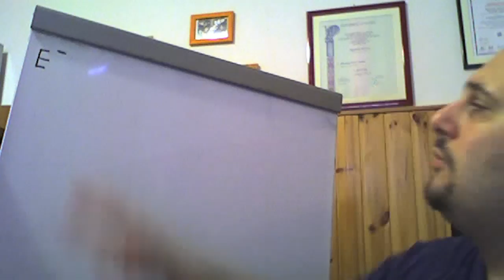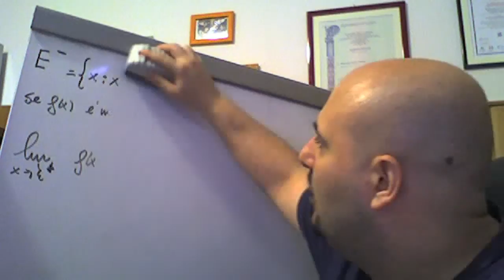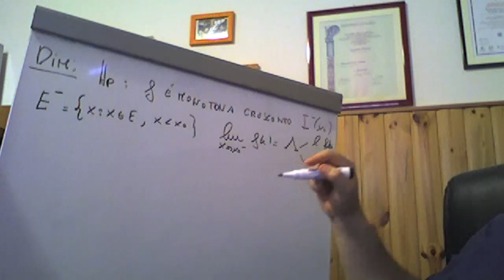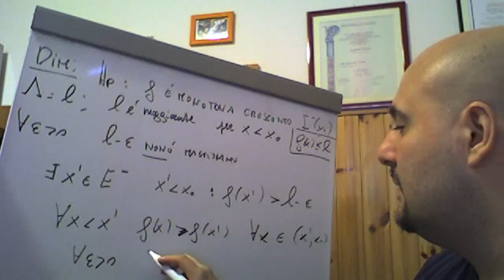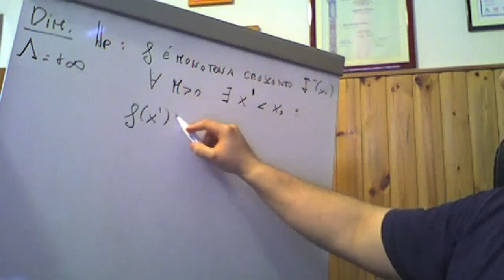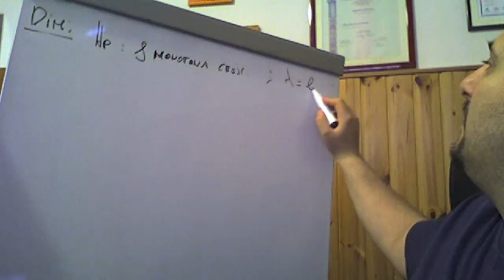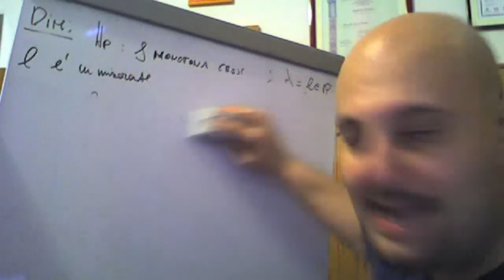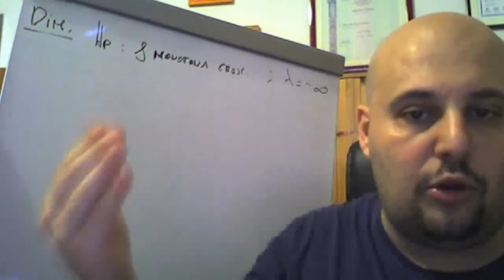Limiti di funzioni monotone ( 6 )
In questo video viene enunciato e dimostrato un notissimo teorema riguardante i limiti di funzioni monotone.